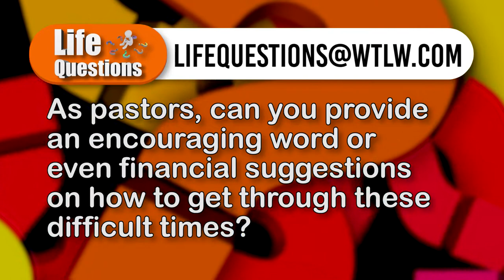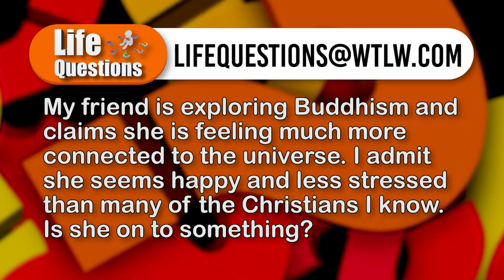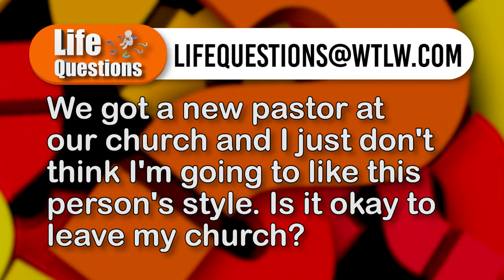The Economy is Crushing my Budget. What do I do?? Life Questions Season 4, Episode 21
Prices are rising on everything from food to electricity, and families are having to scrimp in new ways. On this week's Life Questions, our panel looks at economical struggles, and provides encouragement through a Biblical lens.

Other topics discussed on this episode-
Does God change His mind? A viewer shares Biblical references to suggest perhaps He does.
And, the panel discusses the topic of Buddhism, after a viewer reveals her Buddhist friend appears to be much less stressed and better focused than her Christian friends.

Panelists:
Neal Whitney- The Church at Allentown
Tyler Perry- Anastasis Church, Lima
John Heyward- Grace Community Church, Lima
Rick Lamb- Hume United Methodist